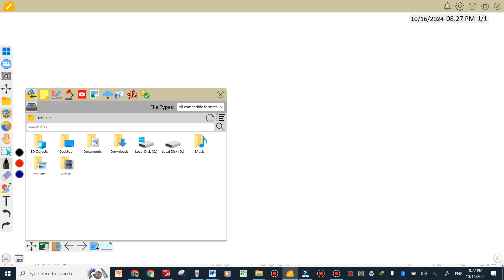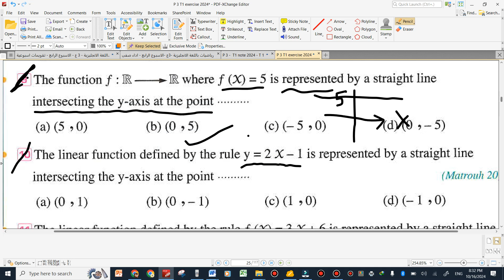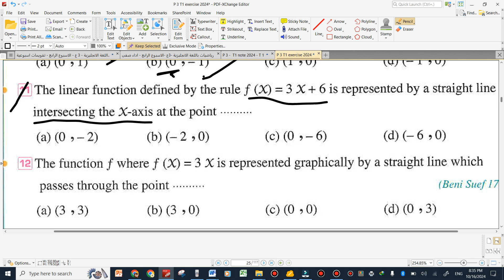prep 3 exercise on polynomial part 2 first term 2024